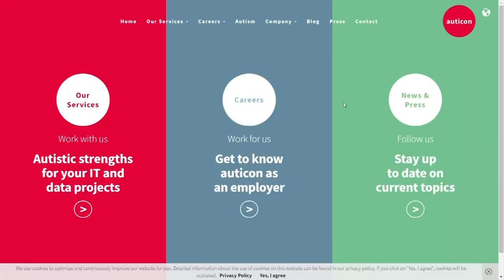Autism Acceptance Month is coming to an end but acceptance is year-round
Autism Acceptance Month is coming to an end, but for some of the nation’s largest companies, the acceptance is year-round.